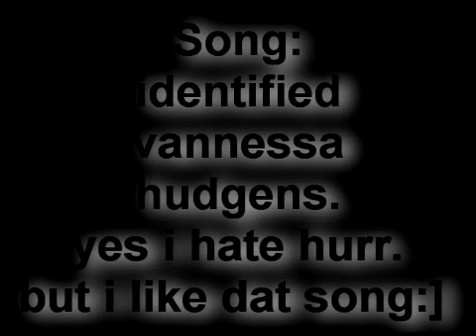Toontown- Identified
Song; Identified
artist: Vannessa Hudgens
Starting:
Me:]
Silent Sara :]
Granny Loopy :]
Super purplescooter [[im sorry for u kno wat on toontown]]